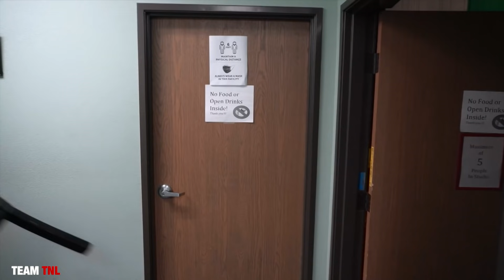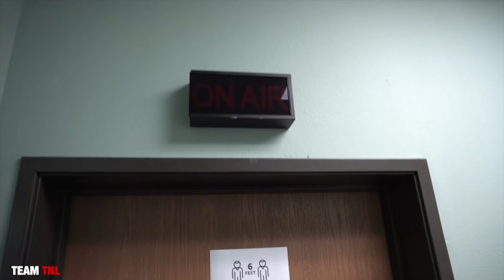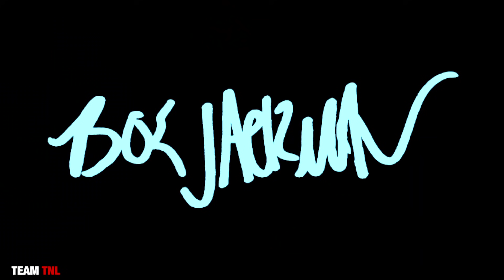MAKING JAIL HOUSE SPREAD WITH MONEYSIGN $UEDE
MoneySignSuede is back & stopped by talk night live to show us how to make spread! (BTS)

BOE JACKMAN

MONEY SIGN SUEDE